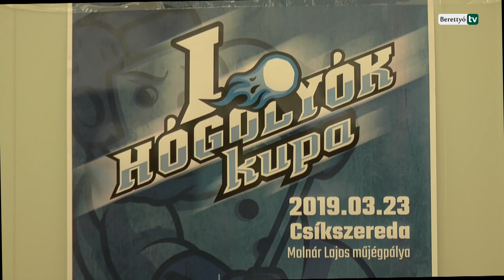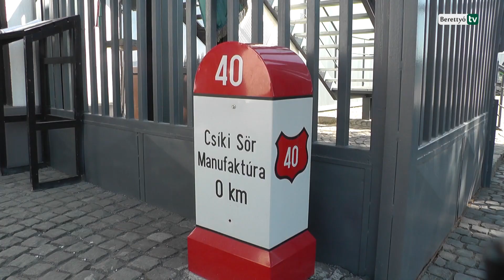I.Hógolyók kupa Csíkszeredán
Március 23-án rendezték meg Csíkszeredán az első Hógolyók kupát, a Molnár Lajos műjégpályán. Az amatőr hokikupán három magyarországi és három székelyföldi csapat vett részt. A baráti társaságból alakult csíkszeredai Hógolyók csapata önerőből szervezte meg a hokitornát. A házigazdák mellett a csíkcsicsói Barátok, Madaras II., valamint Hódmezővásárhely, Derecske és Berettyóújfalu játékosai ütötték a pakkot.